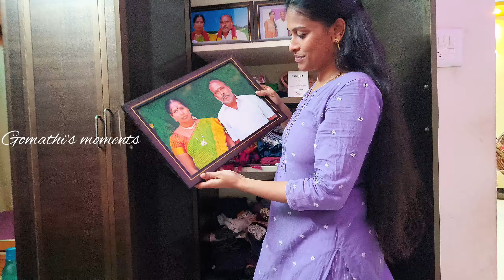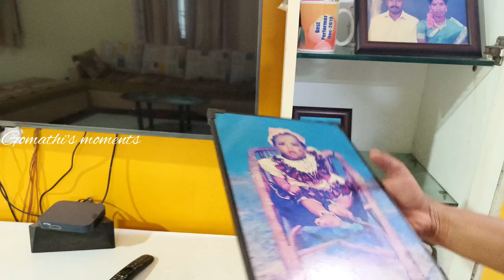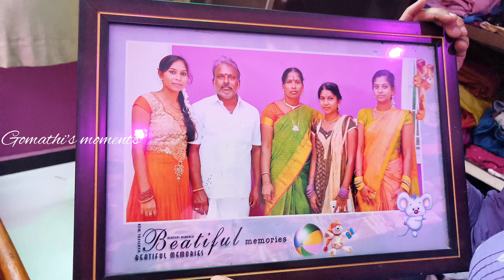Vlog#16|| My First Home Tour|| Home Tour in Tamil 🏡||Amma Veedu Home Tour@GomathisMomentsofficial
Vlog#16|| My First Home Tour|| Home Tour in Tamil 🏡||Amma Veedu Home Tour‎@GomathisMoments